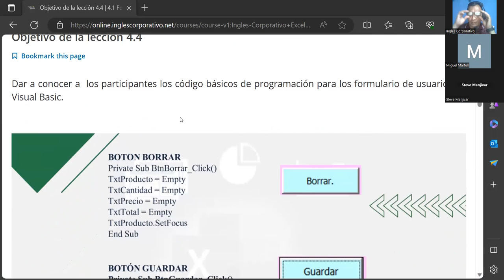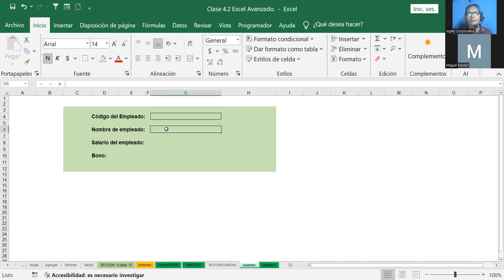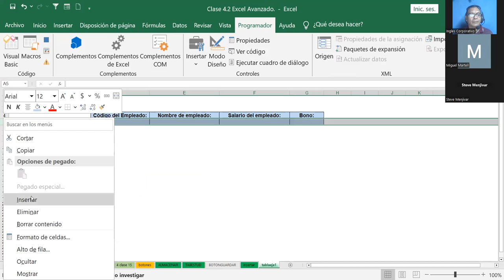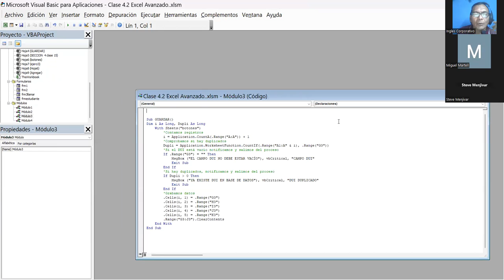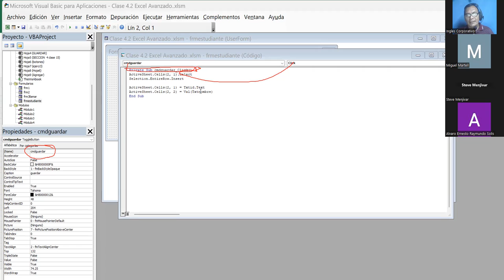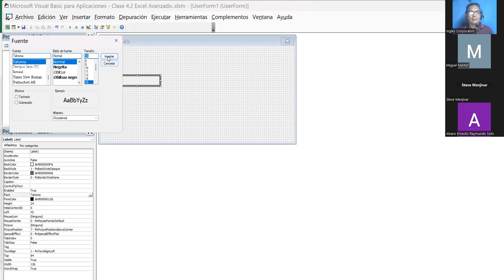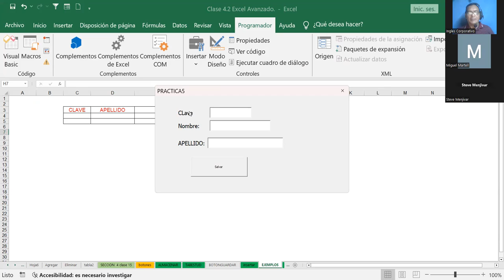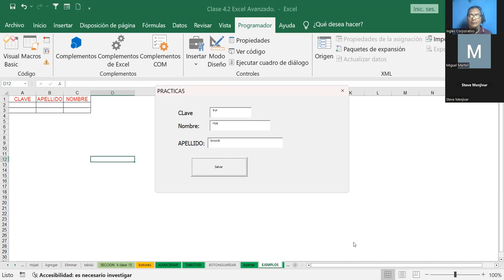Sesión16-23-11-23-PROESP-30098-001-2023-Fernández-Códigos para botones guardar y borrar